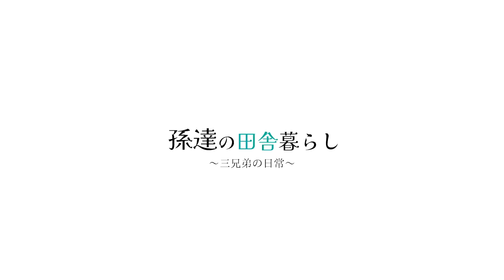【高圧洗浄機】竹の根っこに付いている大量の土を一気に落とす! #415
竹の根っこに大量に付いている土...
これじゃ重たすぎて運べない!
高圧洗浄機なら土を落とせるかも⁉︎

▼お仕事のご連絡はこちら